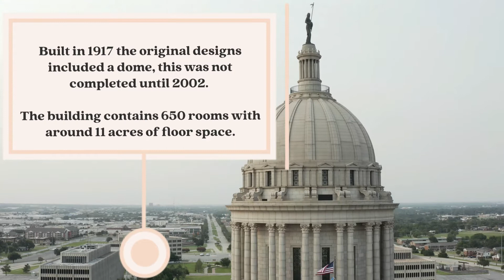Oklahoma Capitol Building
The Oklahoma State Capitol, located at 2300 North Lincoln Boulevard, Oklahoma City is composed primarily of white limestone and Oklahoma pink granite.[12] However, the building's dome is made of steel-reinforced concrete and reinforced plaster casts.[13]

The state capitol complex is famous for its oil wells and remains the only state capitol grounds in the United States with active oil rigs.[14] The capitol building is directly atop the Oklahoma City Oil Field.

The state capitol building and the surrounding government buildings, non-government agencies, museums, libraries, and tree-lined streets and boulevards form the Oklahoma State Capitol Complex[15] or Capitol Campus. The complex includes the State Capitol Park, the Oklahoma History Center, the Oklahoma Judicial Center, and the Oklahoma Governor's Mansion. The 14,000-square-foot (1,300 m2) mansion has a limestone exterior to complement the Oklahoma State Capitol's exterior. The surrounding neighborhood is home to numerous restaurants and bars.

The Oklahoma History Center opened in 2005 and is operated by the Oklahoma Historical Society. It preserves the history of Oklahoma from prehistoric Native American tribes to the present day.